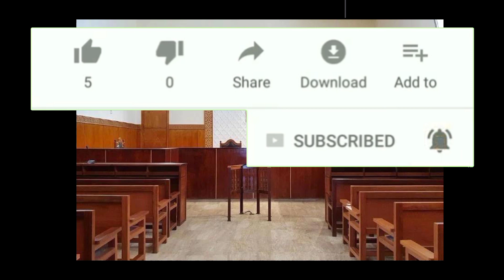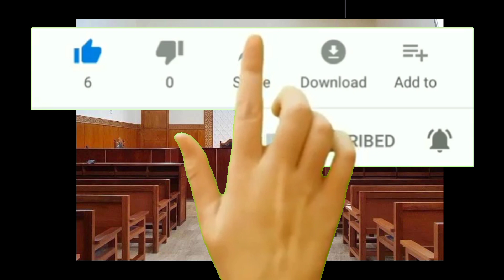عادل الميلودي يتقدم بشواهد طبيةتثبت مرض زوجته إيمان ويطلب الاعتدار من رجل الاعتدار وهدا قرار النيابة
عادل _الميلودي# إيمان#المغرب